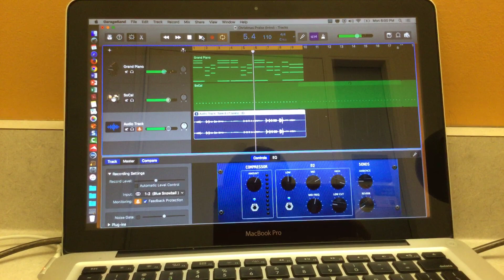Christmas Praise-Intro | Roger Rubio (original)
Hey,

I wanted to do something for Christmas and because covers are simple to do, I wanted to write an original. Also, credit is given to Tasha Cobbs for her Christmas Praise video; that's why I named it the same way!

God bless